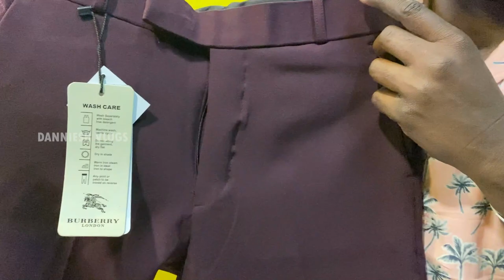100% Original International Branded Clothes 🔥 | Premium shirts from 450₹ to 550₹ Only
No :415/601
Minjur
Tamil Nadu
Shop name VJ MENZ WORLD#
Chennai 601203

Our new channel about fish cutting

Guys this is my sisters channel💖

THIS IS YOUR KASIMEDU FISHERMAN OWN SHOP CONTACTS AND SHOP LOCATION DETAILS :
 IF YOU NEED CONTACT OUR SHOP  NUMBER